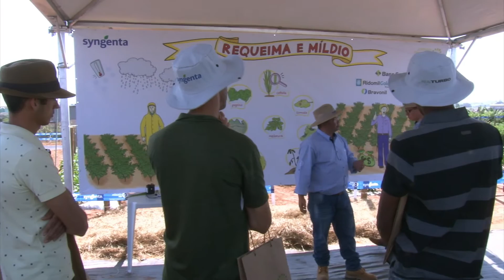Jornada Produtiva - Syngenta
O intuito deste projeto é mostrar e ensinar como as novas tecnologias e técnicas estão contribuindo para o bom plantio e colheita de verduras, legumes e frutas. Esta parceria tem beneficiado os alunos do curso de Engenharia Agronômica, que podem ver na prática o que aprendem.